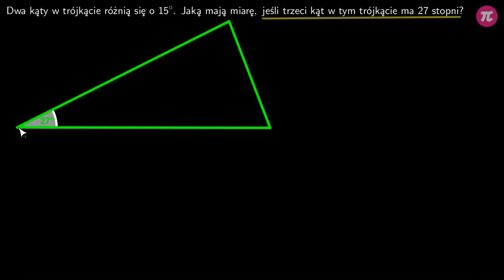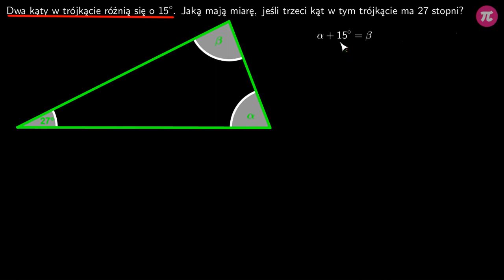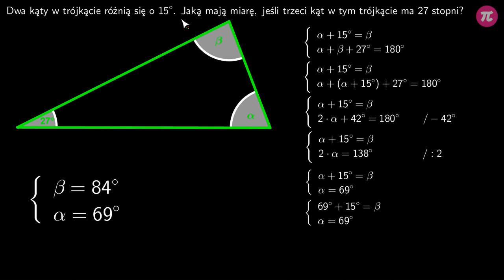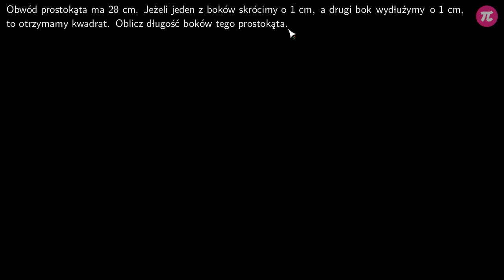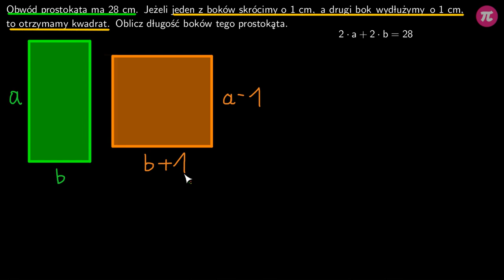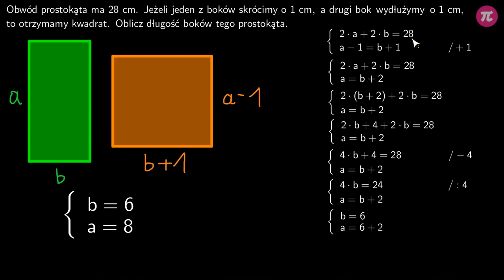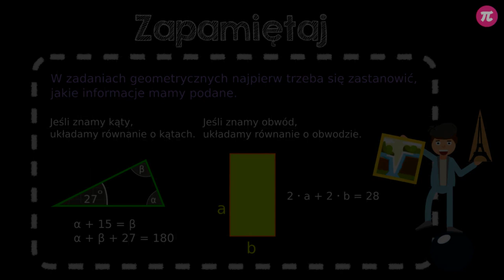Zadania geometryczne #4 [ Układy równań - zadania ]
Z tej wideolekcji dowiesz się:
  - jak wykorzystać sumę kątów wielokąta do rozwiązania zadania,
  - jak wykorzystać obwód wielokąta do rozwiązania zadania.

PLAYLISTA
Ta wideolekcja jest częścią playlisty [ Układy równań - zadania ]:
Ta playlista dotyczy zadań, w których wykorzystywane są układy równań. Nauczysz się, jak znaleźć w treści zadania wielkości szukane oraz w jaki sposób ułożyć odpowiedni układ równań. Poznasz metody na zapisywanie zależności pomiędzy liczbami. Dowiesz się, jak wykorzystać oś liczbową w zadaniach związanych z wiekiem ludzi. Nauczysz się, w jaki sposób utworzyć układ równań w zadaniach geometrycznych. Dowiesz się, w jaki sposób określić skład roztworu oraz czym jest stop i próba metalu.

Tutor: Damian Artyszak
Konsultacja: Maria Mędrzycka
Grafika podsumowania: Valeriia Malyk
Materiały: Agnieszka Banasikowska, Agnieszka Opalińska
Redakcja: Małgorzata Załoga